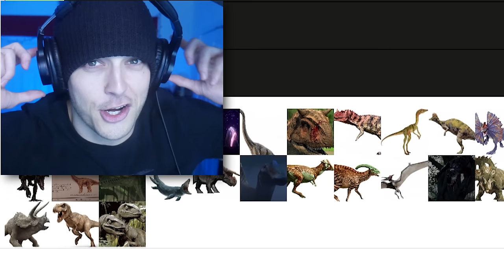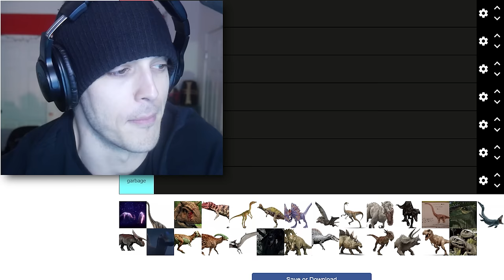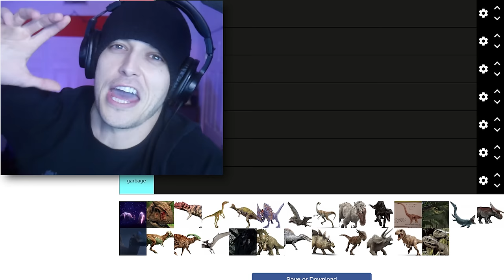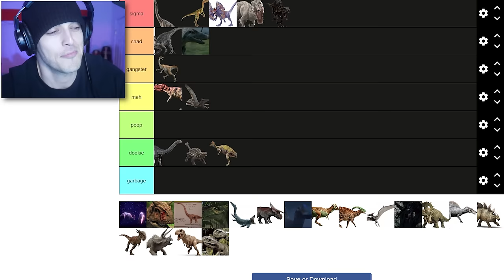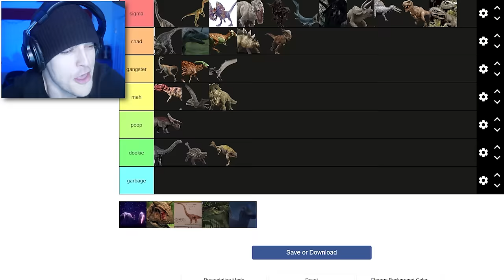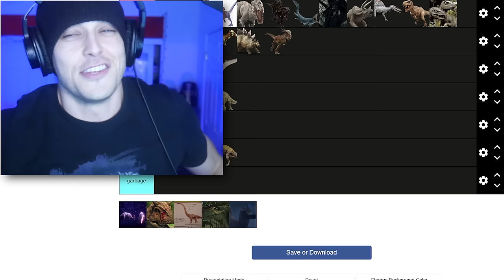Ranking EVERY Jurassic Dinosaur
Jurassic Park and World Tier List for all the dinosaurs!